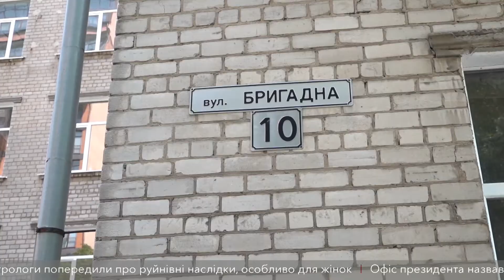Дніпровській школі №10 мають повернути третину двору